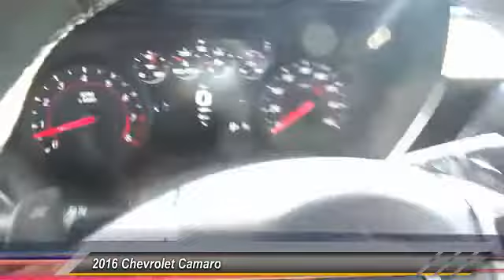2016 Chevrolet Camaro HEMET, SAN JACINTO, LAKEVIEW, PERRIS, PALM SPRINGS C16256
2016 Chevrolet Camaro 2DR CPE LT W/2LT

Gosch Chevrolet
400 Carriage Circle

GOSCH CHEVROLET PROUDLY SERVING HEMET, SAN JACINTO, LAKEVIEW, PERRIS, PALM SPRINGS, AND SURROUNDING SOUTHERN CALIFORNIA LOCATIONS. THIS BLACK 2016 Chevrolet CAMARO IS EQUIPPED WITH A , AUTOMATIC TRANSMISSION, AND RECEIVES AN ESTIMATED . GOSCH CHEVROLET 400 CARRIAGE CIRCLE HEMET CA 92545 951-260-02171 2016 Chevrolet CAMARO 2DR CPE LT W/2LT Stock #: C16256 | VIN: 1G1FD1RS4G0132934 | 2016 Chevrolet Camaro 2dr Cpe LT w/2LT Gosch Chevrolet